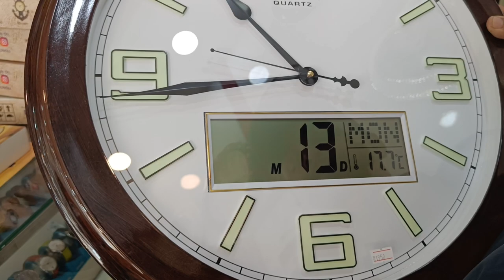How to Set Digital Wall Clock Lcd Time || Year Date and Month Setting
This Video is for Rikon Quartz Wall Clock Time Configuration of Digital Portion. Riko RK10-LCD Wall Clock is Recently Launched..

There is One digital Kit Inside the Clock ⏰ where we can have to Display Month Date and Day with Temperature.. Before Set that We have To Set Proper Year Day and Date.. Apart that Actual Time Need to Set but There Only Visible the Digital Month Day and Date.. Time is Only Visible in Analogue Portion..

Navya Watch Gallery